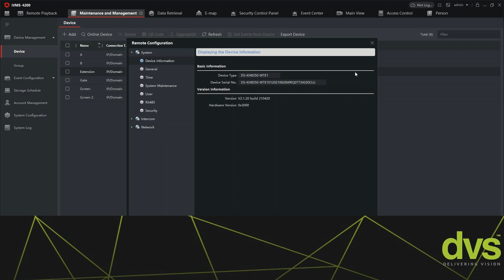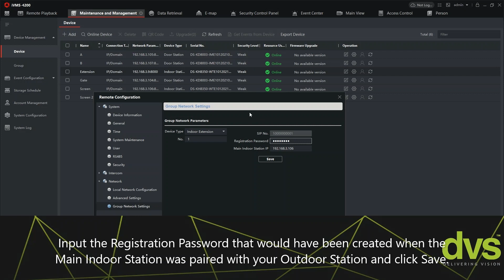Generation 2 Intercom Extension